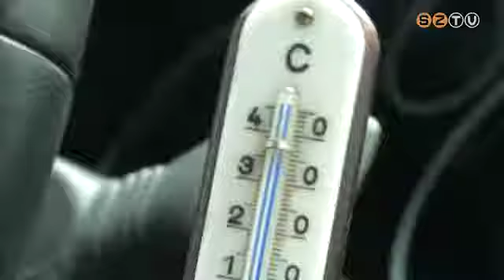Júliusban megdőlt a hideg- és a melegrekord is Európában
Szombathelyen is nagyon magas értékeket mutattak a hőmérők. Emiatt egyre többen tartják fontosnak az árnyékolástechnikai és a klímaberendezések felszereltetését. A szakemberek szerint megéri az egyszeri beruházás, hiszen nem sokkal növekedik meg a rezsiköltség, viszont ki tudjuk pihenni magunkat.